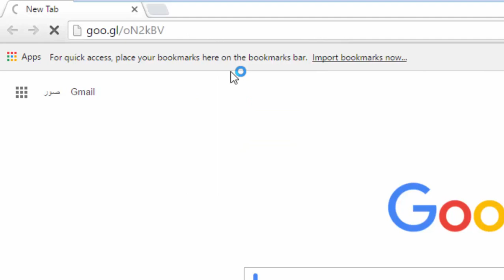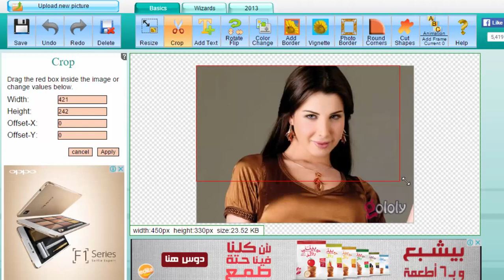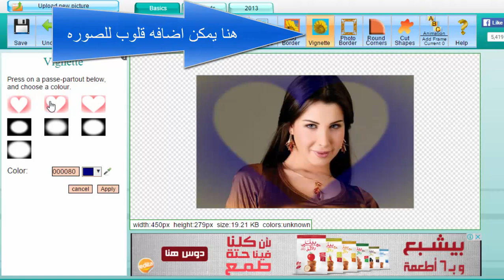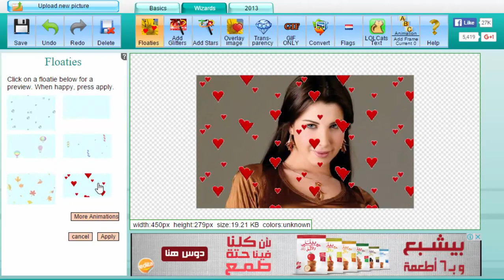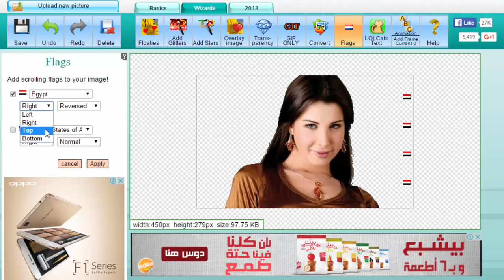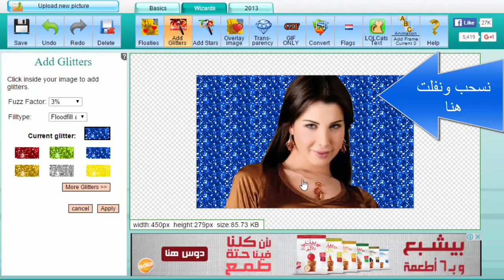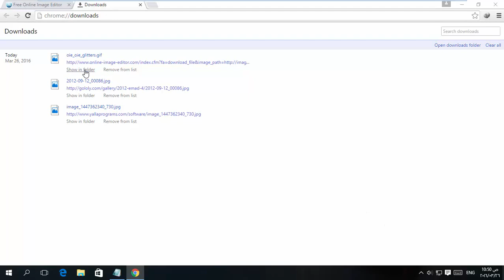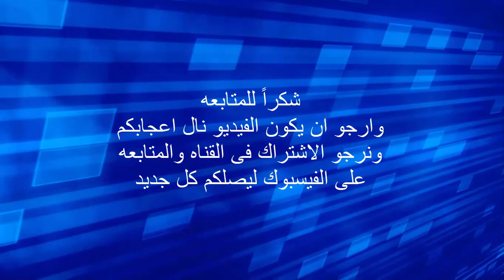اسهل طريقه للتعديل على الصور من دون برامج ( اذاله الخلفيه ) image-editor